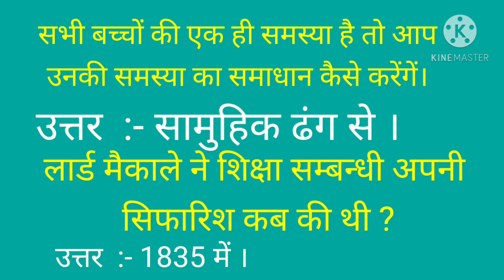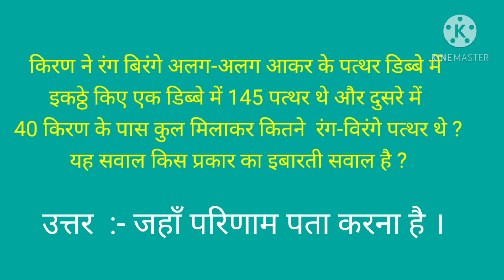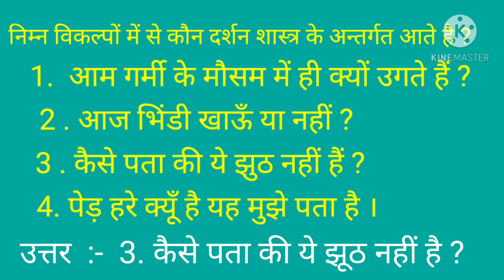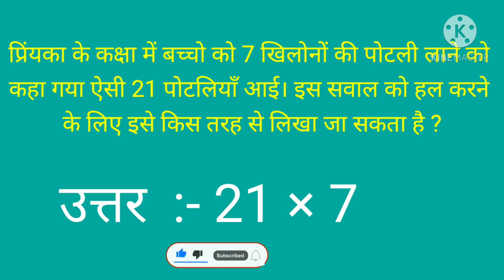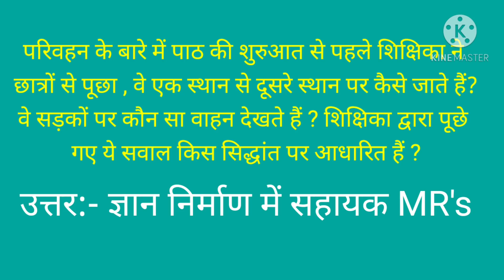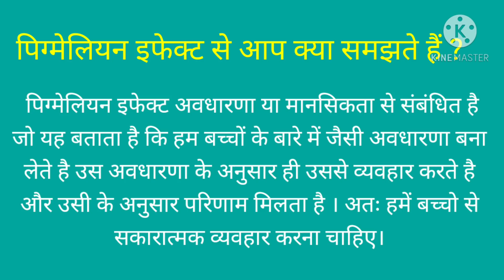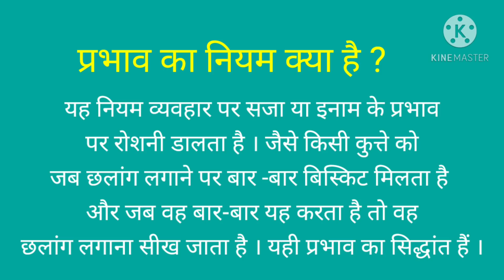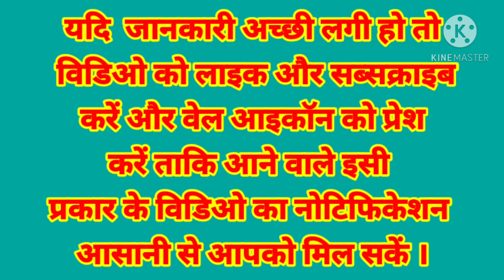DIKSHA MIDLINE SURVEY IMPORTANT QUESTIONS & ANSWERS FOR JHARKHAND TEACHER'S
DIKSHA MIDLINE SURVEY
IMPORTANT QUESTIONS &
ANSWERS
FOR JHARKHAND
TEACHER'S